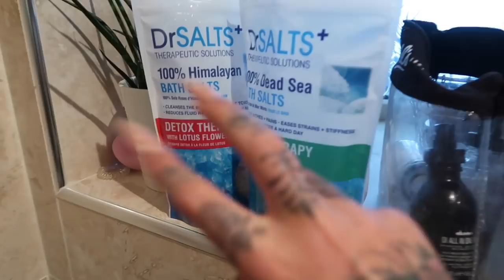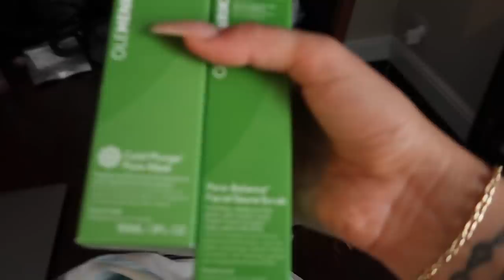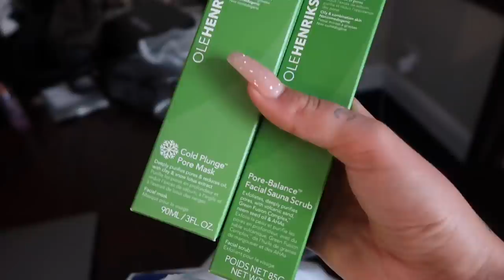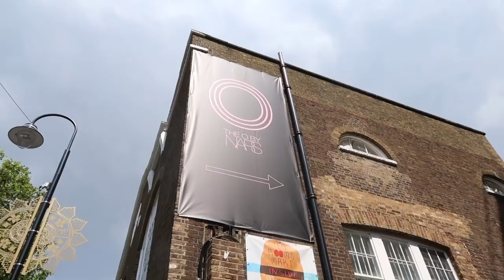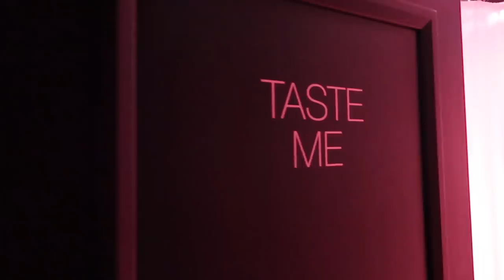VLOG WEEK 104 - BRIDAL TRIALS & PR UNBOXING | JAMIE GENEVIEVE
Hey guys! A busy week of spicy noodles, work, a flying trip to London to work with GHD and visit TheObyNARS and a load of cool PR. We're just so excited to have time at home to get working and organised for the wedding! Love J, J & D x

J x